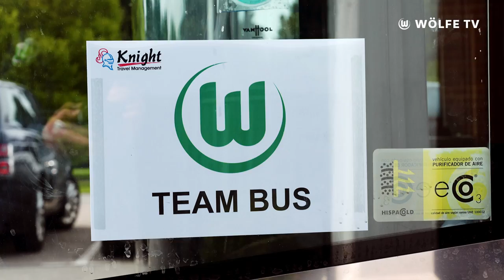60.000 Fans, Drama, Siegeransprache - Eine Reise für die Geschichtsbücher! 🤩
Wir haben unsere Wölfinnen auf dem Weg zum Champions League Rückspiel nach London begleitet. In einem dramatischen Match gelang Pauline Bremer in der 119. Minute der Siegtreffer. Wir waren bei den Feierlichkeiten danach hautnah dabei! 🎉